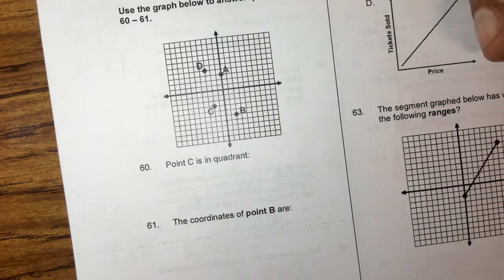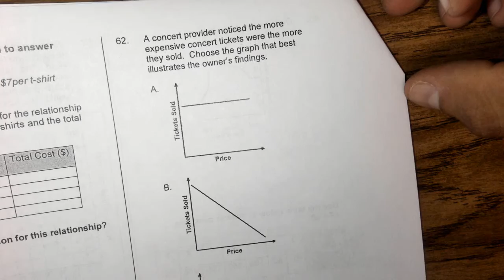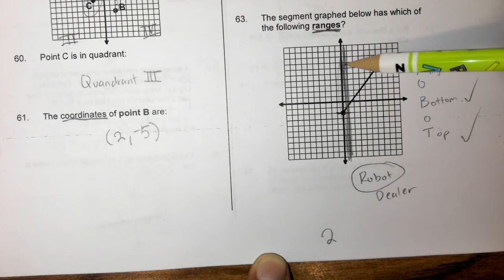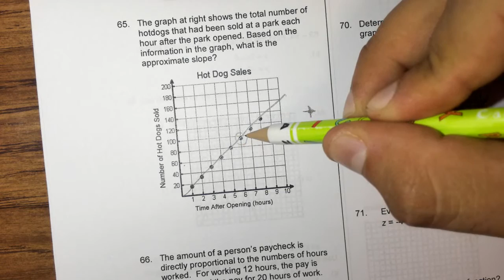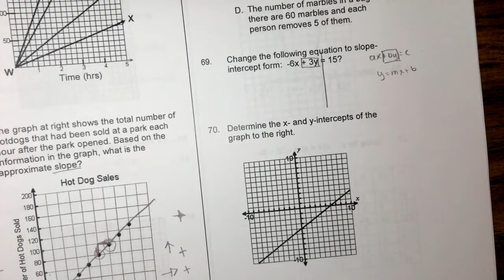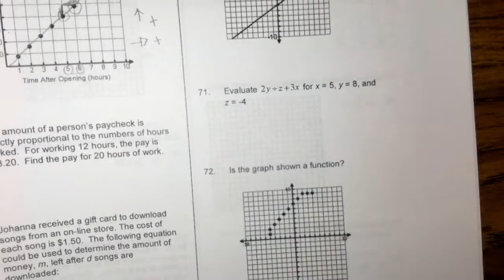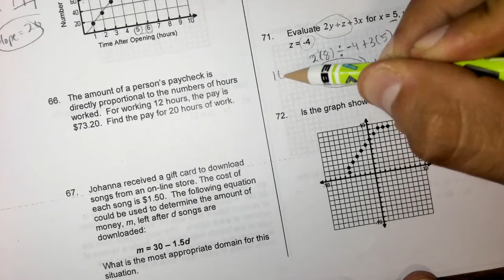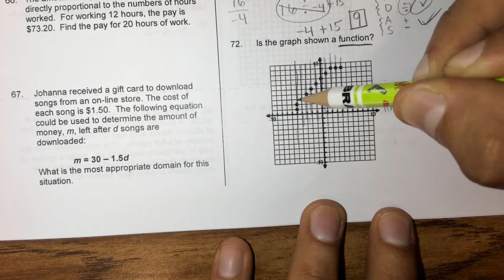Review for Fall Semester Exam Langham Creek Part 4